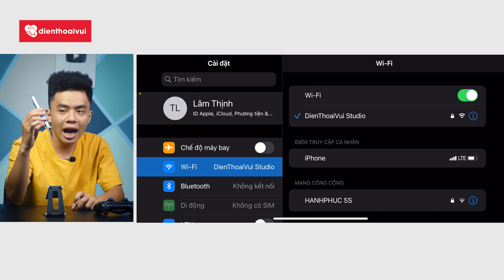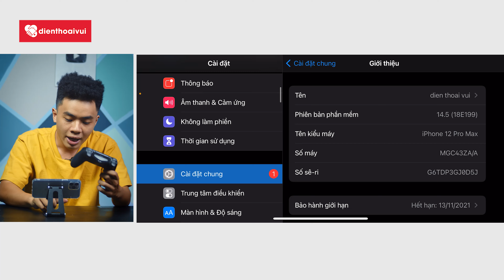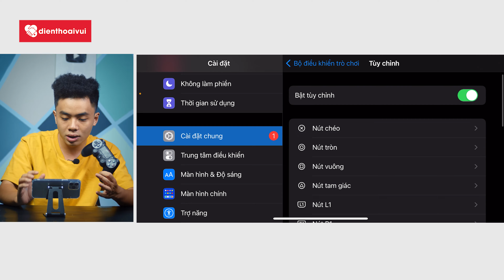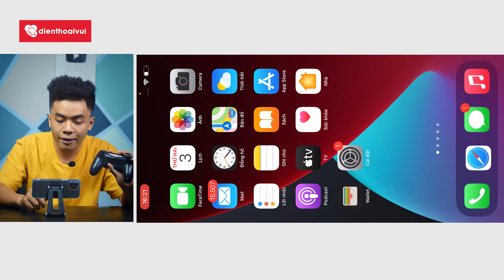CHƠI SANG dùng tay cầm PS test game trên iPhone| Điện Thoại Vui TV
0:48 Kết nối tay cầm với iPhone
2:17 Tùy chỉnh tay cầm
3:22 Chơi game
5:18 Đánh giá